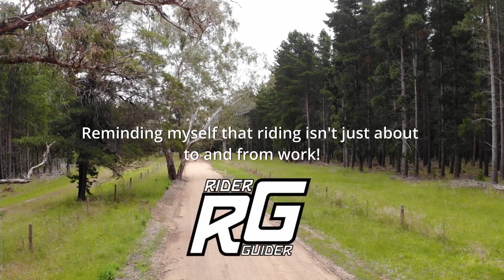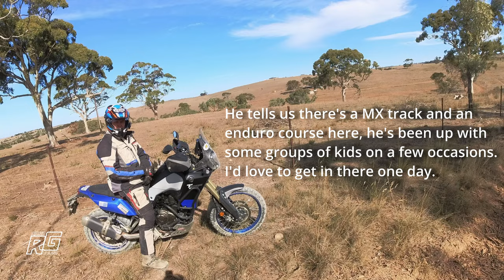A GREAT Adventure Gravel Ride in Dusty South Australia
A short notice but very welcome relief from the daily stress's of work.  Adventure riding, getting out in nature and great times with fellow riding buddies.  Great for the heart and soul.

Or if you're in Australia I'll send you a Rider Guider baseball cap free postage for just $34

Thanks for joining us on this little ride.